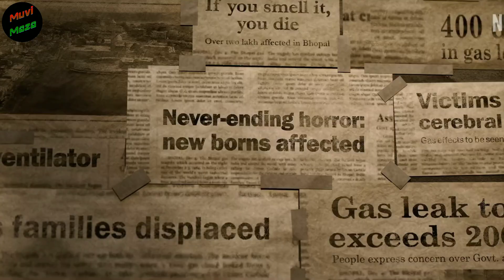The Railway Men | Series Review | Muvi Maza